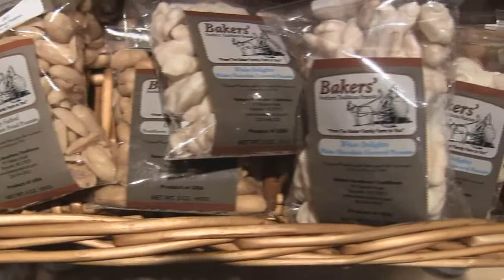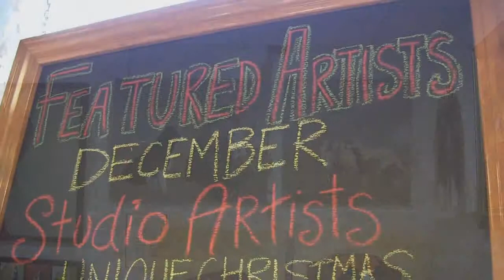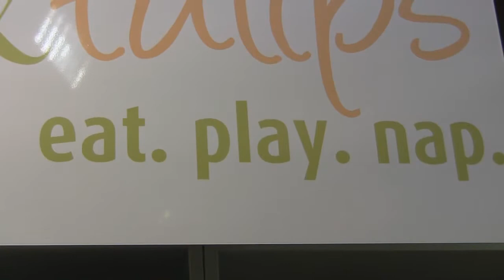One Stop Gifts For All At The Cotton Company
The Cotton Company has gifts for every occasion from local artisans, small business entrepreneurs premiering new home decor, crafts and much more.  Constant changes in vendor offerings, new art, custom jewelry keep the customer first with new ideas and custom gifts.   Christmas, Easter, Father's Day, Mother's Day, house warmings, graduation and any other occasion you will find something for everyone at The Cotton Company.   Enjoy shopping again.